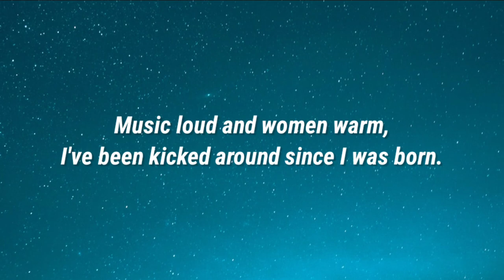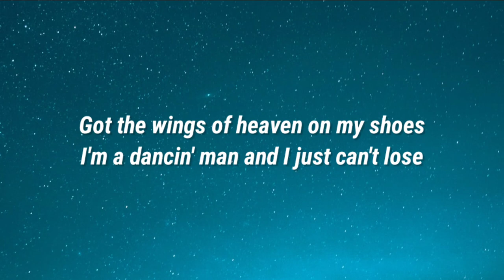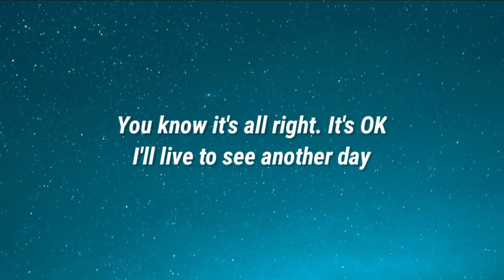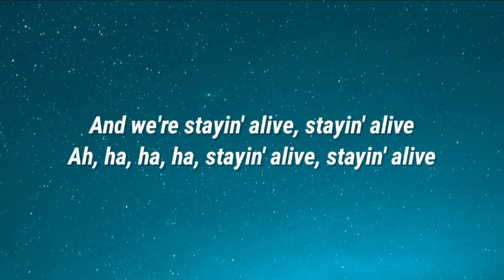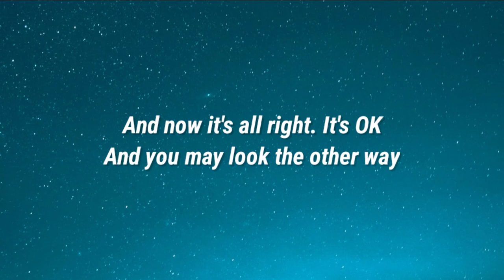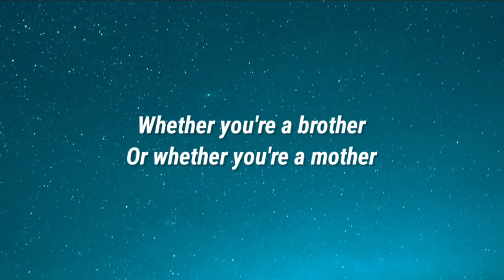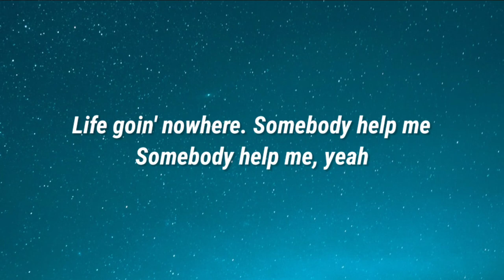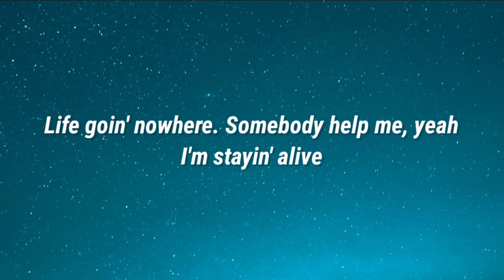Geek Music - Stayin Alive (Lyrics) (From Bullet Train)